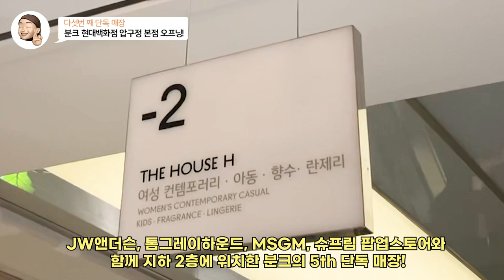분크(vunque) l 현대백화점 압구정 본점 매장 오프닝! 🎉 20FW 신상백, 주얼리, 럭키드로우 이벤트까지 드루오세요~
Hello 여러분~ 분크의 석정혜입니다. 🤗

분크 청담 플래그십, 현대 판교점/대구점, 신세계 센텀시티점에 이어 분크's 다섯번째 단독 매장 현대백화점 압구정 본점을 오픈했어요~ 🎉🎉🎉 세상에 오다 가다 보기만 했던 그 곳에 분크가 단독 매장을 오픈하고... 분크와 저를 좋아해주시는 우리 랜선 친구님들 덕분이랍니다 말해 뭐해~~ 👍💜 20FW 신상 토크백들과 첫 런칭한 주얼리 라인(vunque pars), 그리고 행운의 럭키드로우 이벤트까지!! 슈슈슉! 재미있게 봐주세요~ 이만 미국 LA에서 석정혜였습니다~ peace out 여러분~ 정말 감사해요~!!

📍분크 현대백화점 압구정 본점
서울시 강남구 압구정로 165 현대백화점 본점 지하 2층